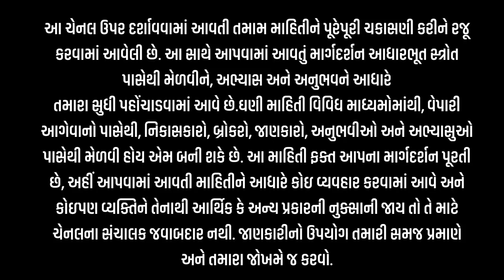એરંડામાં હવે સુધારો ક્યારે થાય l ARENDA NA BHAV l એરંડાના ભાવ l 11-10-2024